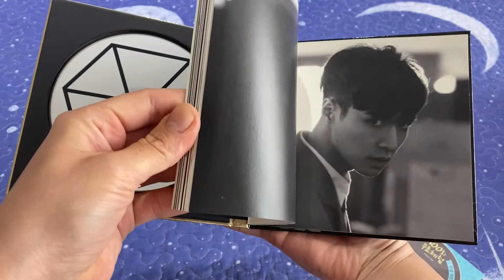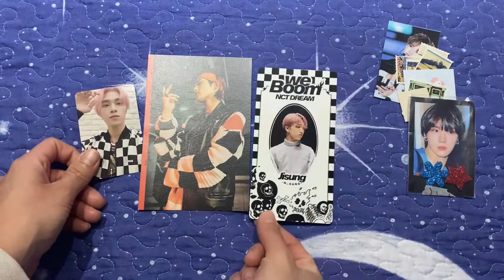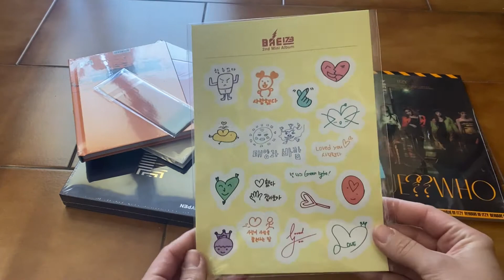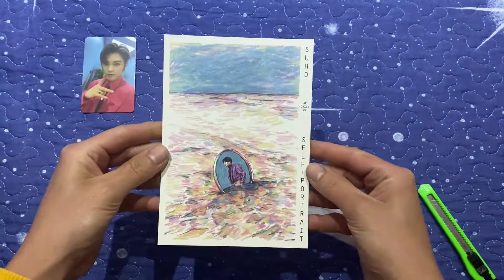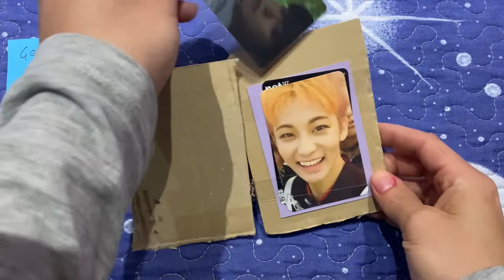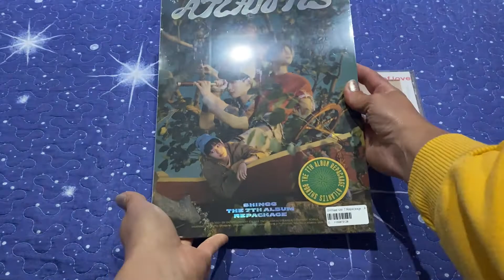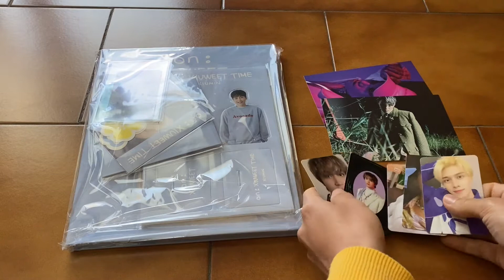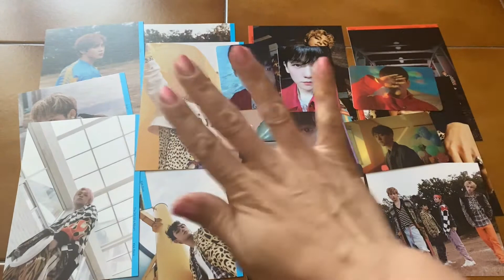Kpop Haul #27 May 2021 (Exo, Bts, Nct and more) (Album, Photocard, Merch and more).